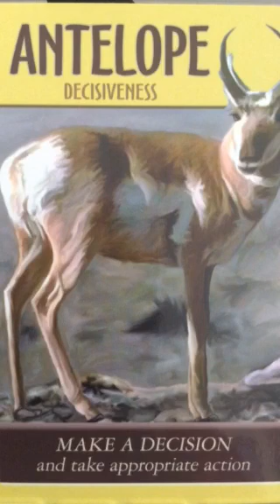Oracle Message 13 October, 2016